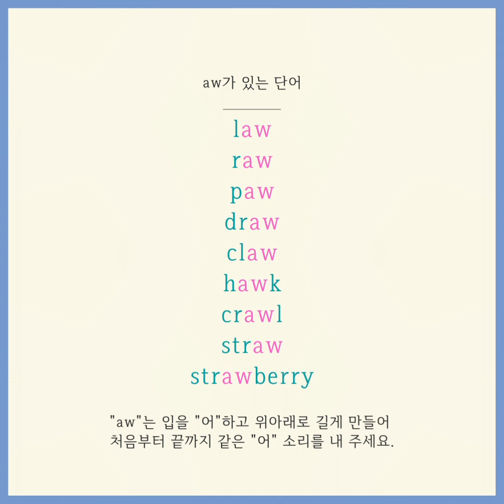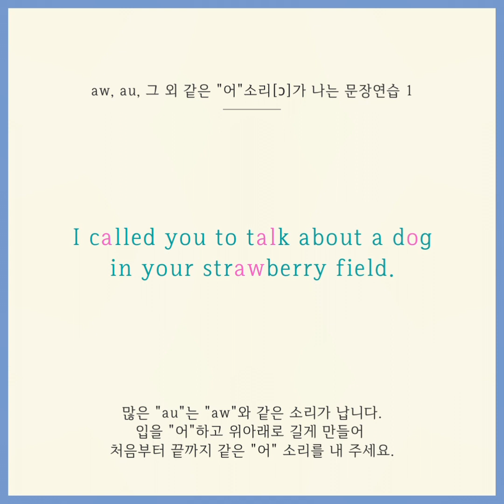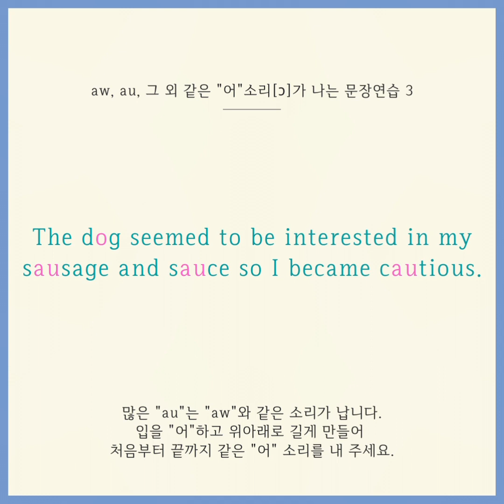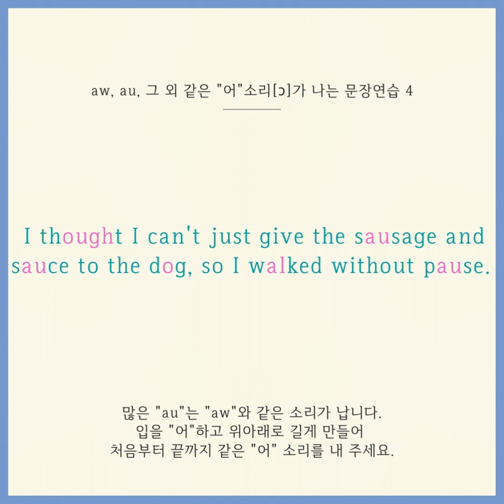발음응급처치 7. aw | au 소리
발음 응급처치 7. "aw 소리"

aw 소리는 "오우"로 소리내면 될까요?

그렇지 않아요.

이 소리만 바꿔도 영어가 훨씬 유창하게 들려요. 이 소리만 이해해도 리스닝이 훨씬 잘 될 거에요.

늦지 않았어요. 생각보다 어렵지 않답니다.

이제 "aw = 오우"라는 고정관념을 깨고, 실제 aw의 소리를 알아보아요.